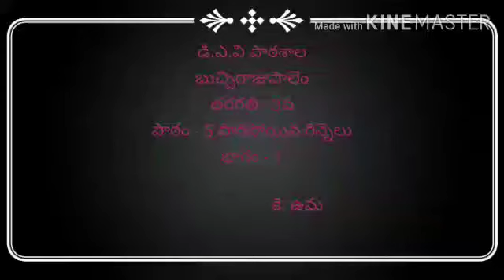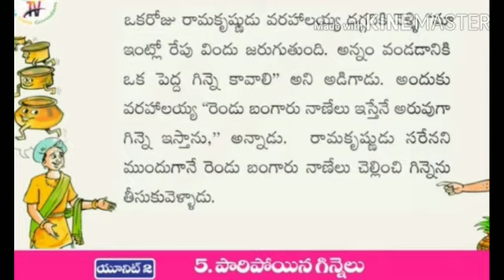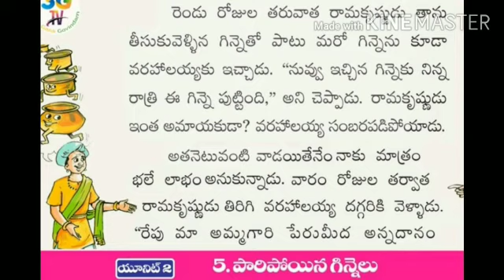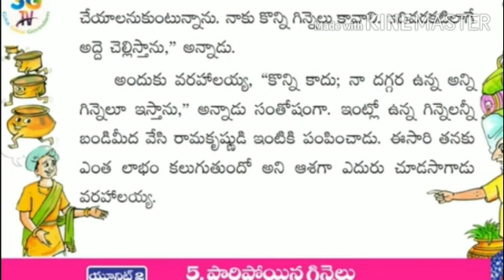CLASS 03 TELUGU LESSON 05 PART 01 BY K. UMA MAM